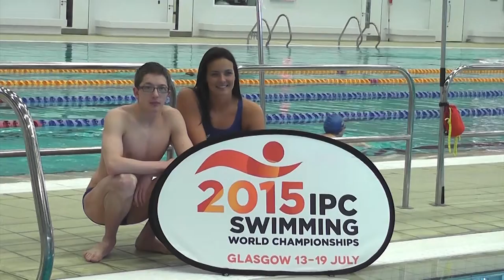Keri-anne Payne and Scott Quin look ahead to the 2015 IPC Swimming World Championships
Olympic silver medallist Keri-anne Payne and her Warrender teammate, IPC Swimming European silver medallist Scott Quin look ahead to this summer's IPC Swimming World Championships in Glasgow with just 150 days to go.